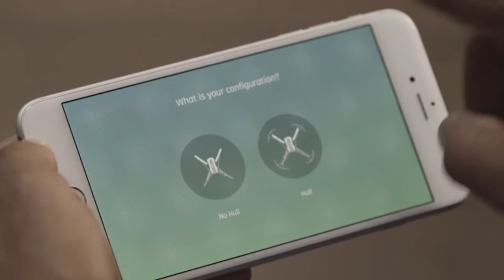Parrot Mambo Fly ---- Mini Drone Quick Review || Code, Pilot, Play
✈ ✔ Parrot Mambo is easy and safe to pilot
✈ ✔ Learn to code with your drone
✈ ✔ The Free Flight Mini app expands your options for playing and experiences
✈ ✔ Compatible with IOS/Android size from 4.5 Inch